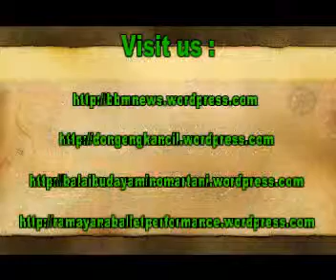KAWURI - Parade GAMELAN Festival CONCERT - Javanese Gamelan Ensemble [HD]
Javanese gamelan festival held at Balai Budaya Minomartani (BBM) Sleman Yogyakarta Indonesia in celebrating The New Years Eve. BBM always holds the gamelan festival annually for The New Years Eve.

Balai Budaya Minomartani (BBM) Sleman Yogyakarta selalu mengadakan acara Parade Gamelan dalam rangka perayaan menyambut Tahun Baru.

Gamelan Ibu-Ibu Balai Budaya Minomartani Sleman Yogyakarta Indonesia. Kawuri.